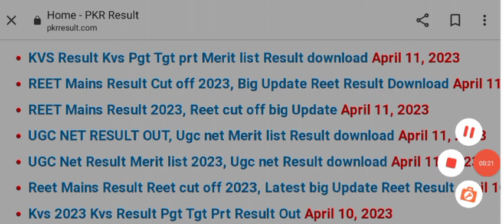REET 2023 Result |reet 2023 result kab jari hoga|reet result latest update today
REET 2023 cut off|reet 2023 cut off kitne rahegi| reet cut off 2023| reet cut offAnswer key /
Reet Main Exam Cutoff/Reet Main Level 1 Cutoff/Reet Main Level 2 Cutoff/Reet Main Cutoff2023#nirmalgehlot

reetmainexamdate2023 REET Mainlevel one, 3rd grade gk kaise taiyar kare,

3rd Grade 2023 strategy.

3rd GRADE mains Exam Strategy, Strategy for REET mains (Grade 3rd).

reet mains exam date, third grade exam date,

reet main exam date 2023. reet mains exam kab hoga.

3rd grade vigyapti 2022.

reet mains new exam date